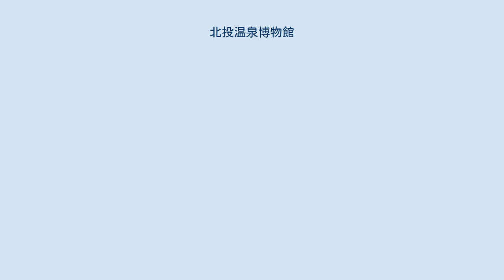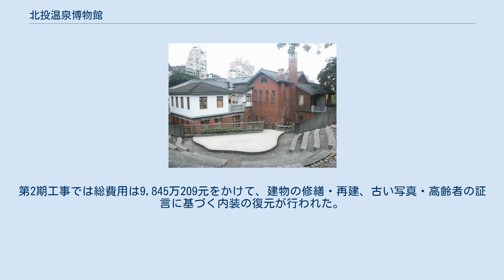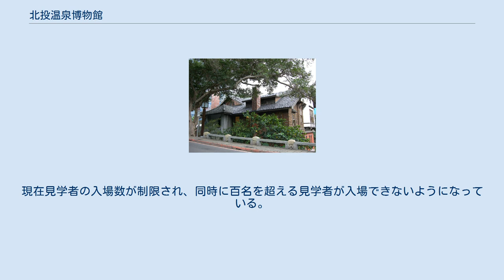北投温泉博物館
正面入口 北投温泉博物館（ほくとうおんせんはくぶつかん）は台湾台北市北投区中山路2号（北投温泉）にある博物館。
 北投温泉博物館は日本統治時代の1913年6月17日、約700坪の敷地に2階建てレンガ建築で建築された公共浴場（北投温泉浴場）を利用している。
建築当時1階は大浴場、2階は木造の休憩エリアであり、レストランや娯楽室が設置されていた。
 1945年、国民政府が台湾に進駐すると、温泉浴場は接収され、1階に民衆服務社及び温水プールが設置されたが間もなく使用停止となり、その後は荒れるがままに放置されていた。
 1994年、北投国小の教師と生徒がこの建造物を発見し、その歴史的価値を認め保存する運動が住民の間で発生し、1997年台北政府はその請願を受け入れ、公共浴場を文化財（三級古跡）として保存することを決定した。
 1998年、台北市政府は施設を修復して北投温泉博物館として保存する事を決定した。
修復費用は1億1,181万元、修復作業は2期に分けて実施された。
 第1期工事では総工費336万元をかけて、崩壊の危険のあった建物の補強、温泉引き入れの為の配管関連設備の修復が行われた。
第2期工事では総費用は9,845万209元をかけて、建物の修繕・再建、古い写真・高齢者の証言に基づく内装の復元が行われた。
ただし西側入口に設置されていたステンドグラスは修復以前に失われていたため修復されていない。
第2期工事に並行して隣接する北投温泉親水公園が整備された。
博物館の開館を10月31日と設定していたため、第2期工事は突貫工事となった。
 北投温泉博物館は現在台湾第三級古蹟に指定されている。
館内は1階と2階に展示エリアが設けられ、北投温泉の歴史をテーマに、温泉の原理、北投温泉郷の発展史、凱達格蘭族の歴史、北投石発見の歴史や出来るまでの生成過程などを展示している。
現在見学者の入場数が制限され、同時に百名を超える見学者が入場できないようになっている。
 館内以外にも周囲の庭園も整備され、現在では結婚写真を撮影するスポットとしても人気を博している。